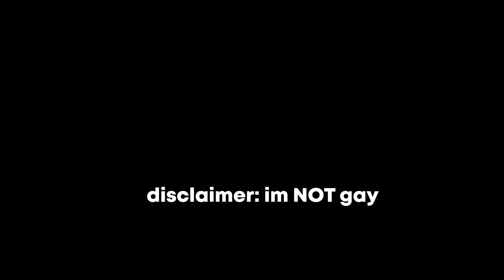least delusional valorant squad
My PC Specs:
RAM:ADATA XPG SPECTRIX D50 16GBx1 DDR4 @3600MHz
          CORSAIR VENGENCE LPX 16GBx1 DDR4 @3600MHz
          TOTAL: 32GB
GPU: MSI Ventus 3x GeForce RTX 3070Ti
AIO: Lian Li 360mm Galahad
PSU: Deepcool DQ 850W
STORAGE: ADATA XPG GAMMIX S50 Lite 512GB GEN4
                    WD 7200RPM 1TB HDD
CASE: Antec DF700 Flux
OS: Windows 10 Professional
MOBO: MSI MAG X570 Tomahawk Wifi

my current specs of laptop;
CPU: Intel i7 7700HQ @2.8GHz
RAM: 16 GB DDR4
GPU: GeForce GTX 1050 4GB GDDR5
OS: Windows 10 Home

Video Edited in:
Adobe Premiere Pro